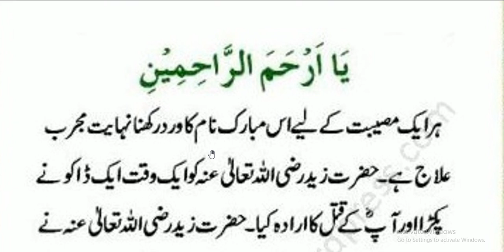daily amal every muslim // مصبیت کے وقت مبارک کلمات